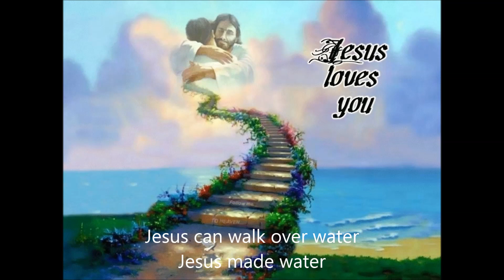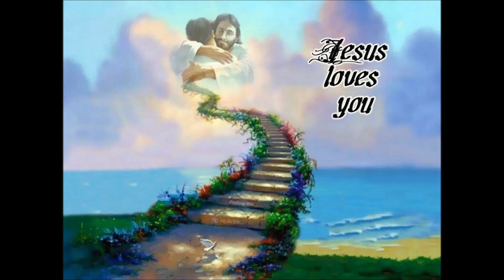Jesus, I trust in you1000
More Karla University school channel, ideas:
Brett's cousin has a cooking show.
Another one of Brett's cousins is a reporter for the local news.
Brett's dad is a teacher
Another one of Brett's cousins is a doctor.
Brett's mom is a teacher
Brett's cousin is a principal
When I went to Wisconsin with dad, on January 25, 2020, and we got all that snow:
Wintertime on the school channel, they do winter weather preparedness.
And, the trump impeachment hearings were edited out since they were so liberal, and Brett's school channel is like NTD.
Bob Ross is on Brett's school channel, a lot.
The digital voice recording, from December 17, 2019, was also shown.
Old Tony Hawk games were shown on the episode of the UBC school channel, where Ben was skateboarding, in Framingham.
because do the students that are national and local attend the same school. Some of the time, so, do the students on the school channel in U-46 go to South Elgin high school transition? Yes. I mean, the students on the school channel, local or national are in a different classroom or school.
Jesus loves me so much.